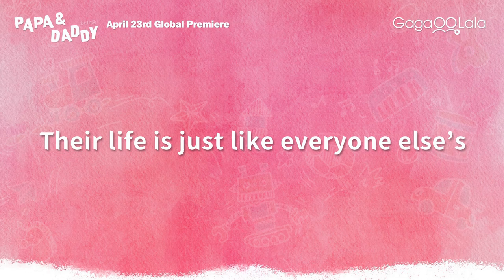PAPA & DADDY | Official Trailer | GagaOOLala Original Series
Two dads are better than one. Papa & Daddy premieres on April 23rd only on GagaOOLala.

Synopsis
Damian, 38, is an overseas Taiwanese, divorced his wife and returned to Taiwan to open his restaurant, Verso. While at Verso, he meets Jerry. Their relationship intensifies and Damian yearns to start a family, with Jeff reluctant to take on parental duties at such an early age. Four years later and through surrogacy, they are now gay parents to a four-year-old boy. Jerry still has not come out to his parents and has now become a fulltime dad even though his parents still pressure him to marry a woman. Damian is busier than ever at Verso and their son Kai is just getting ready for pre-school...

Directed by Nancy Chen
Starring Melvin Sia, Mike Lin, Miranda Lu